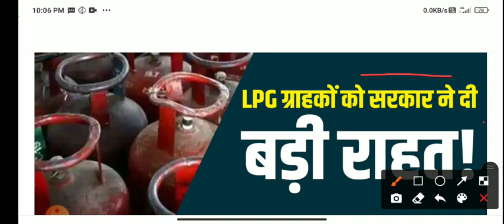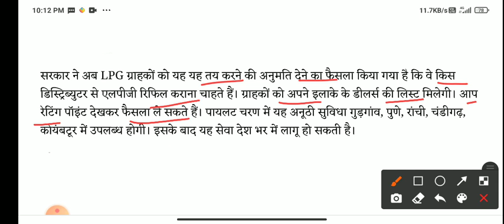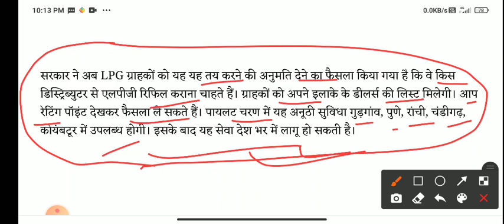पीएम उज्ज्वला योजना | PM ujjwal yojana | LPG gass | HP, इंडेन, भारत |today news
ujjwala yojana
ujjwala yojana list kaise dekhe
ujjwala gas yojana
ujjwala yojana list
ujjwala yojana free gas
pm ujjawal yojana
ujjawal yojana
pm ujjwal yojna
ujjwal yojna
pm ujjaval yojna
ujjwal yojna apply
pradhan mantri ujjwala yojana news
ujjawala yojana
pradhan mantri ujjwala yojna latest news
ujjawala yojna 2021
ujjwala yojna
how to check pm ujjawal yojana
pm ujjawala yojana list
ujjwala yojna form

प्रधानमंत्री उज्ज्वला योजना
प्रधानमंत्री उज्ज्वला योजना 2020
प्रधानमंत्री उज्ज्वला योजना गैस बुकिंग
प्रधानमंत्री उज्ज्वला योजना में आवेदन कैसे करें
प्रधानमंत्री उज्ज्वला योजना गैस सिलेंडर
प्रधानमंत्री उज्ज्वला योजना फॉर्म कैसे भरें
प्रधानमंत्री उज्ज्वला योजना फ्री गैस सिलेंडर
प्रधानमंत्री उज्ज्वला योजना की लिस्ट कैसे देखें
प्रधानमंत्री उज्ज्वला योजना गैस
प्रधानमंत्री उज्ज्वला योजना लिस्ट
प्रधानमंत्री उज्ज्वला योजना गैस कनेक्शन
प्रधानमंत्री उज्ज्वला योजना का लाभ कैसे ले